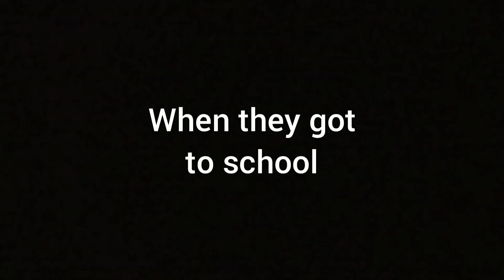Last Day of Third Grade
Today is the last day of third grade for the students.

Next year in the fall, The School Series 5 will come out.

Happy First Day of Summer Everybody!!!